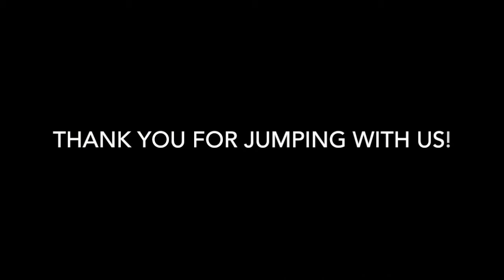Skydive Tennessee Michael Vitrano